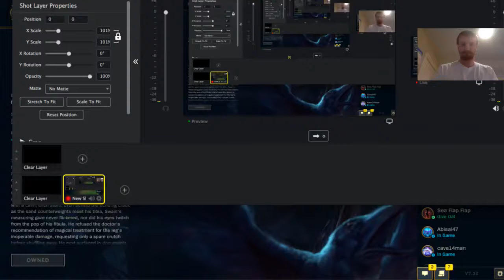Swain LoL League of Legends clicking champs Alphabetically Atlas Atman